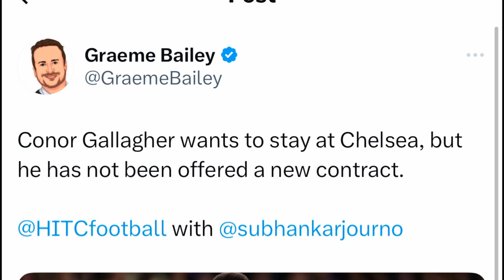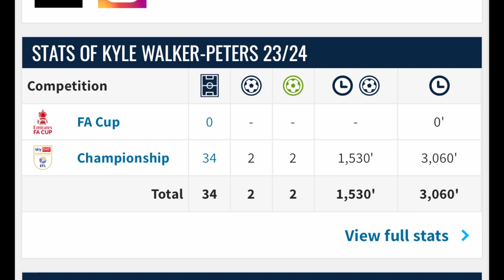GALLAGHER NOT BEEN OFFERED CHELSEA NEW DEAL? SPURS WANT KYLE WALKER-PETERS? SPURS TRANSFER NEWS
We react to the report that conor gallagher hasn’t been offered a new chelsea deal, as well as a report linking spurs with former player Kyle Walker peters.

X: @insidespurstv
X: @andrew_lavy